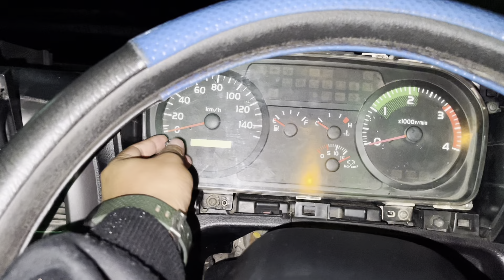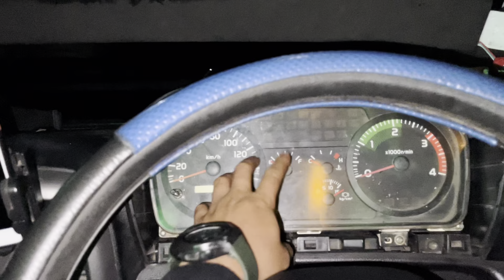KRONOLOGI APESS SPIDO METER HILANG DI BOBOL MALING DI TABANAN BALI !!!